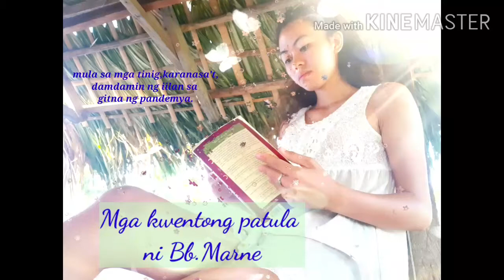Saan Ba Tayo Patungo?//mariazeries4//PandemicReflections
Mga kwentong patula hango sa tinig,karanasa't,damdamin ng iilan sa panahon ng pandemya.